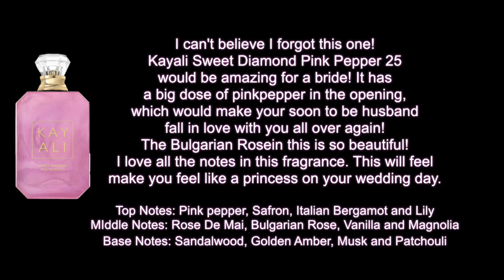AMAZING BRIDAL PERFUMES | FRAGRANCES FOR BRIDES | WEDDING DAY FRAGRANCES FOR BRIDES 👰🏻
1.Hi lovelies,
In this video, I will be talking about bridal perfumes! I have some beautiful ones that are perfect for a bride! You have to choose your wedding day perfume carefully because it happens once in a lifetime!  xoxo

Bridal perfumes mentioned:
1. Amouage Love Tuberose
2. Dior Pure Poison
3. Roja Parfums Enigma Amoud
4. Roja Parfums Scandal Essence De Parfum
5. Giorgio Armani Si Fiori
6. Parfums De Marly Delina Exclusif
7. Kilian Love Extreme
8. Mancera Velvet Vanilla
9. Penhaligon's Elizabethan Rose
10. Kayali Sweet Diamond Pink Pepper 25

Mailing address:
Ceylon Cleo
6200 Rolling Rd 523522